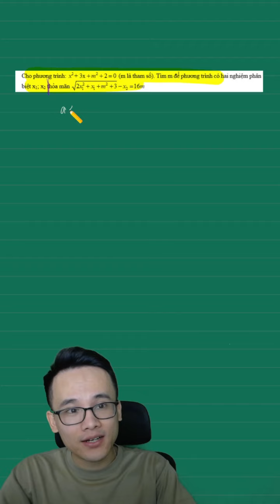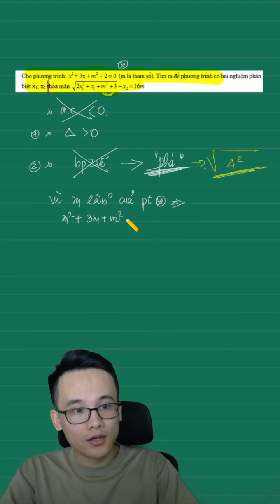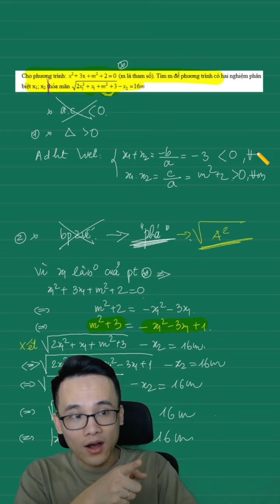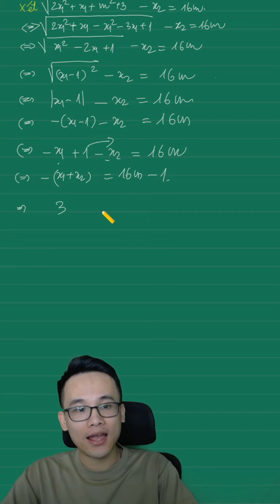Toán 9 :P119 Tư duy VIET dạng toán chứa căn phức tạp ( CỰC DỄ HIỂU)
Ở đây có tất cả các dạng bài các em cần!
Chương 1: Căn bậc hai, Căn bậc ba
Các dạng toán về căn bậc hai lớp 9
Bài Toán về biến đổi đơn giản biểu thức căn bậc 2
Sử dụng biểu thức nhân liên hợp để giải toán chứa căn bậc hai, căn bậc ba
Giải phương trình chứa dấu căn
Lý thuyết Chương 1: Căn bậc hai, Căn bậc ba
Chủ đề: Căn bậc hai
Lý thuyết Căn bậc hai
Dạng 1: So sánh căn bậc hai số học
Dạng 2: Tìm điều kiện để √A có nghĩa
Dạng 3: Rút gọn biểu thức chứa căn bậc hai (dạng √(A2))
Dạng 4: Tìm giá trị nhỏ nhất, giá trị lớn nhất của biểu thức chứa căn
Chủ đề: Biến đổi đơn giản biểu thức chứa căn bậc hai
Chủ đề: Căn bậc ba
Chủ đề: Dùng biểu thức liên hợp để giải toán
Chủ đề: Giải phương trình chứa dấu căn
Chương 2: Hàm số bậc nhất
Các dạng bài tập về hàm số và cách giải bài tập
Các bài tập về hàm số bậc nhất và cách giải bài tập
Hàm số bậc nhất, cách vẽ đồ thị hàm số bậc nhất và cách giải bài tập
Đường thẳng song song và đường thẳng cắt nhau và cách giải bài tập
Các bài toán về hệ số góc của đường thẳng và cách giải bài tập
Lý thuyết Chương 2: Hàm số bậc nhất
Chủ đề: Hàm số bậc nhất
Lý thuyết Hàm số bậc nhất
Dạng 1: Tìm tập xác định của hàm số
Dạng 2: Cách xác định hàm số bậc nhất
Dạng 3: Cách xác định điểm thuộc đường thẳng, điểm không thuộc đường thẳng
Dạng 4: Cách xác định đường thẳng
Chủ đề: Đường thẳng song song và đường thẳng cắt nhau
Lý thuyết Đường thẳng song song và đường thẳng cắt nhau
Dạng 1: Cách xác định hai đường thẳng song song, cắt nhau, vuông góc
Dạng 2: Viết phương trình đường thẳng song song với đường thẳng
Dạng 3: Viết phương trình đường thẳng vuông góc với đường thẳng
Chương 1: Hệ thức lượng trong tam giác vuông
Lý thuyết Chương 1: Hệ thức lượng trong tam giác vuông
Chủ đề: Hệ thức về cạnh và đường cao trong tam giác vuông
Chủ đề: Tỉ số lượng giác của góc nhọn
Chủ đề: Hệ thức về góc và cạnh trong tam giác vuông
Chủ đề: Cách tính diện tích tam giác bằng tỉ số lượng giác
Cách tính độ dài cạnh góc vuông trong tam giác vuông cực hay
Cách dựng cạnh huyền, dựng đoạn trunh bình nhân của hai đoạn thẳng cho trước
Cách chứng minh các hệ thức lượng trong tam giác vuông cực hay
Công thức, cách tính tỉ số lượng giác của góc nhọn cực hay
Dụng góc nhọn alpha khi biết tỉ số lượng giác sin, cos, tan của góc đó
Chứng minh hệ thức lượng giác trong tam giác vuông cực hay
Cho biết một tỉ số lượng giác của góc nhọn a tính các tỉ số lượng giác còn lại của a
Cách tính giá trị biểu thức lượng giác (không dùng máy tính) cực hay
Cách so sánh các tỉ số lượng giác không dùng máy tính
Giải tam giác vuông biết độ dài một cạnh và số đo một góc nhọn
Giải tam giác vuông khi biết độ dài hai cạnh cực hay
Cách giải tam giác nhọn dựa vào các hệ thức trong tam giác vuông
Cách tính cạnh và tính góc trong tam giác vuông cực hay
Chương 2: Đường tròn
Cách xác định đường tròn và tính chất đối xứng của đường tròn và cách giải
Các dạng toán về dây cung của đường tròn và cách giải bài tập
Vị trí tương đối của đường thẳng và đường tròn và cách giải
Các dạng toán về tiếp tuyến của đường tròn và cách giải bài tập
Vị trí tương đối của hai đường tròn và cách giải bài tập
Chủ đề: Đường tròn
Chủ đề: Vị trí tương đối của đường thẳng và đường tròn
Chủ đề: Vị trí tương đối của hai đường tròn
Chủ đề: Vẽ thêm yếu tố phụ để giải một số bài toán về đường tròn